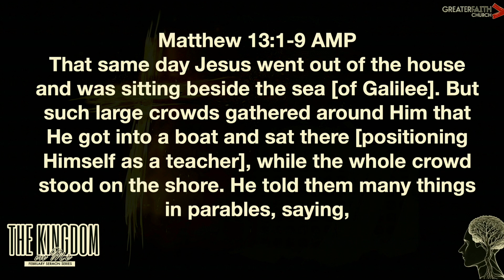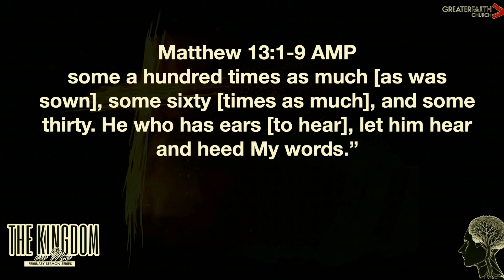Here Comes the Harvest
Message: Here Comes the Harvest
Series: The Kingdom in Me
Speaker: Pastor David Evans

Need a little hope? Searching for something greater?
Take your next step to something greater at Greater Faith Church in Moundville, AL.

Greater Faith Church
Address: 16357 Alabama Hwy. 69 S, Moundville, Alabama 35474